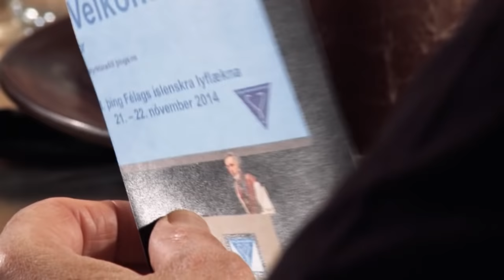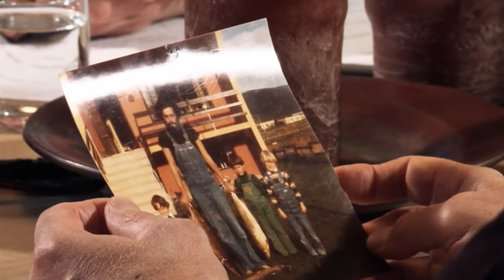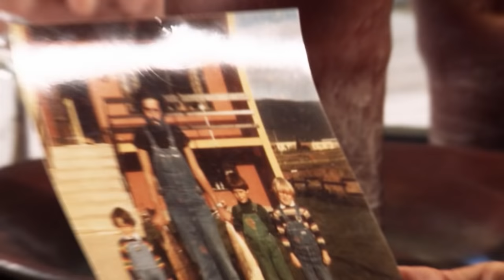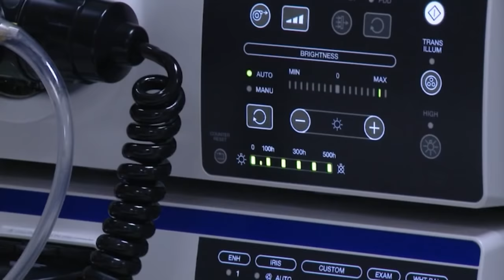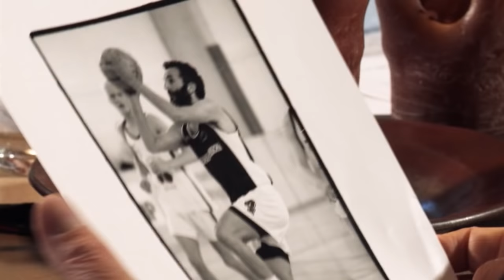Hvítir Mávar - Nick Cariglia